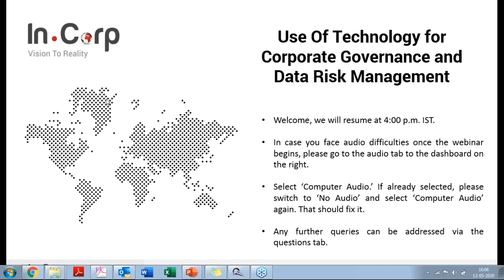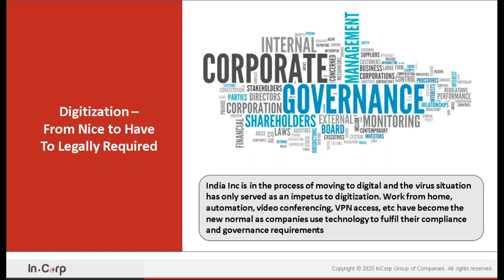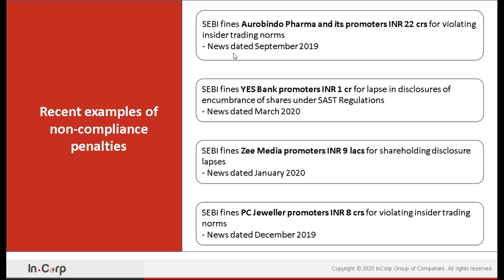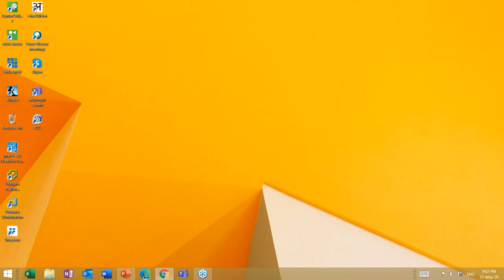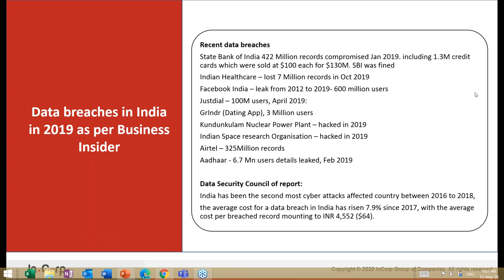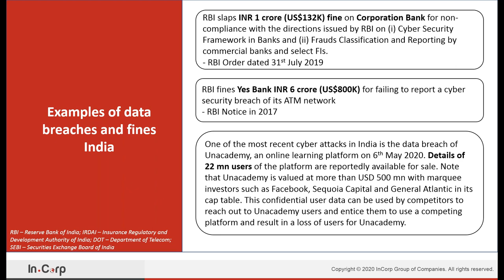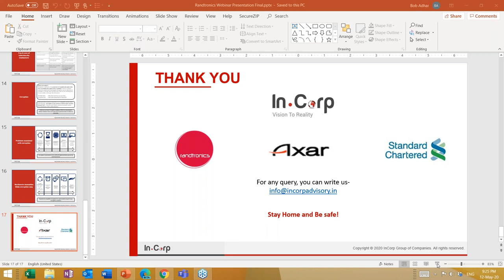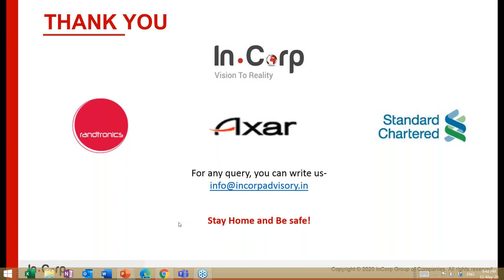Exclusive Webinar | Use of Technology for Corporate Governance and Data Risk Management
COVID-19 has caused a significant disruption in business activities globally. Businesses in India are facing pronounced challenges in business continuity. These challenges are also expected to sustain after the lock-down period.

During this phase, while taking care of our family’s health and safety is important to all of us, it is equally important for us at In.Corp to take care of your company’s financial health and business interests. We are dedicated to helping you to reassess your business operations with a view to not just survive through these trying times but to seize the opportunity to flourish.

In view of the measures to be taken during this period and in our efforts to continue to safeguard your business, we would like to invite you to view our webinar to provide you with pertinent advice and insights on moving your business forward.

In this webinar, domain experts have highlighted accounting in the backdrop of COVID-19 and provide practical advice for businesses. They’ve discussed issues related to using technology for corporate governance, data risk management and the way forward.